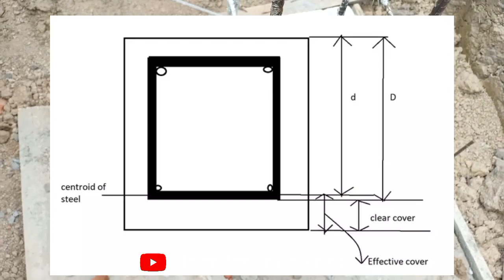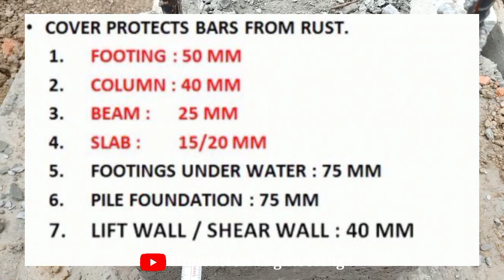Covering কি ? Post ত কিমান mm Cover দিব লাগে ? What is Clear Cover ? Different types of Clear Cover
In this video we are going to Discuss about Clear Cover of RCC column, RCC Post, Slab Cover, Beam Covering, Footing Covering etc, why we should use cover for concrete work ? Covering Block, RCC Building Column covering, Assam type house Post

Instragram